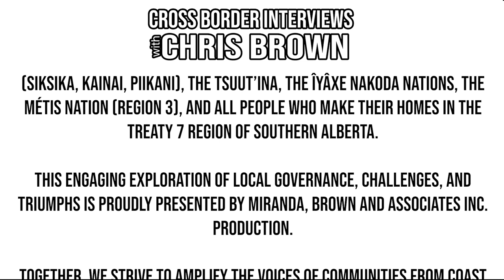638. Airdrie Councillor Tina Petrow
We're honoured to have chat with Airdrie Councillor Tina Petrow